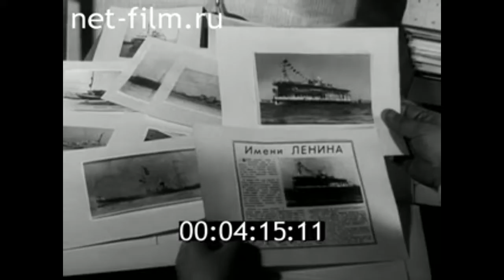1970г. Северный флот. Реданский В.Г. фотографии кораблей